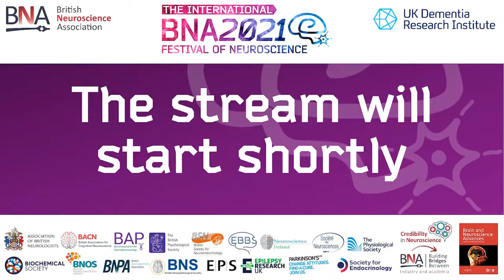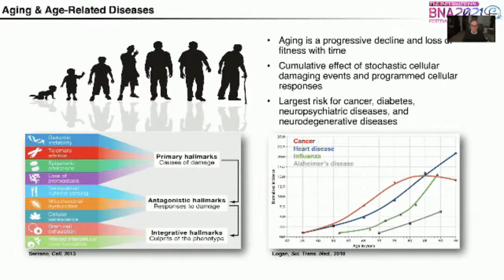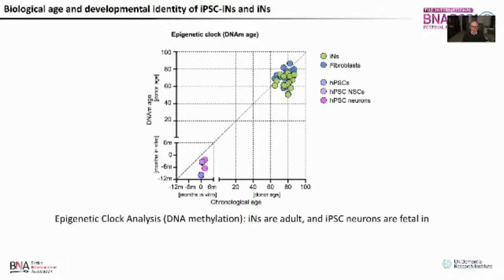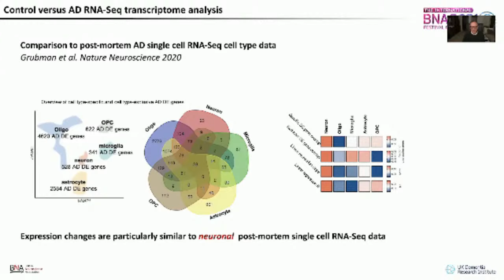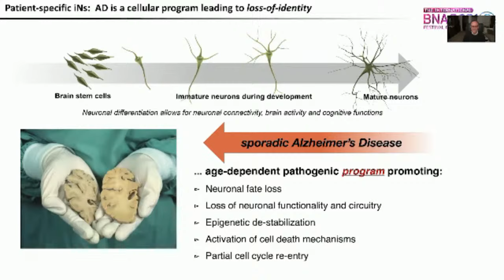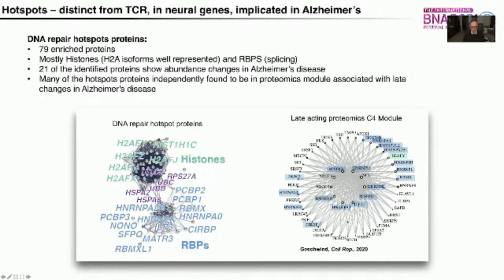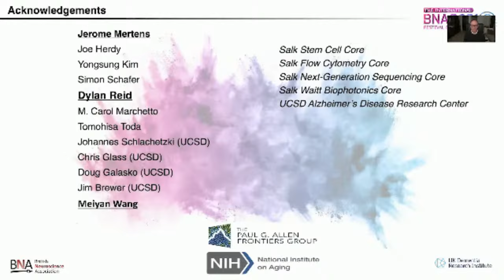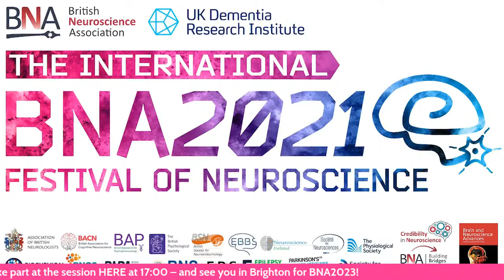PLENARY: DNA damage and repair in the brain, throughout life - Fred Gage, The Salk Institute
This plenary lecture took place on 16:00 - 17:00, Thursday 15th April, and was the closing plenary at the BNA2021 Festival of Neuroscience, online

In this lecture, I will explore where in the genome DNA damage and repair occur as well as how extensively these events are distributed throughout the genome. Surprisingly, these damaging events are not randomly distributed, but rather are restricted to specific sites in the genome. There are different mechanisms for DNA damage to occur and some of the mechanisms are a result of the vulnerability of the regions of the genome where they occur. While DNA damage is robust, on a daily basis the genome has evolved a remarkable repair system that relentlessly surveys the genome for damaged events. This repair machinery is fueled by energy that is subject to challenges from internal genetic mutations as well as external environmental perturbations. I will discuss how the DNA repair machinery makes non-random choices as to which DNA damaged events to repair. These findings are related to cell fate and cell survival.

Fred Gage is the President of the Salk Institute for Biological Studies and the Adler Professor in the Laboratory of Genetics at the Salk Institute, and has concentrated on the adult central nervous system and the unexpected plasticity and adaptability that remains throughout the life of all mammals.